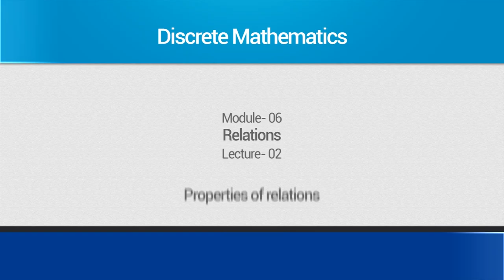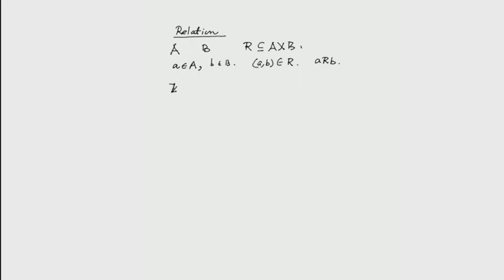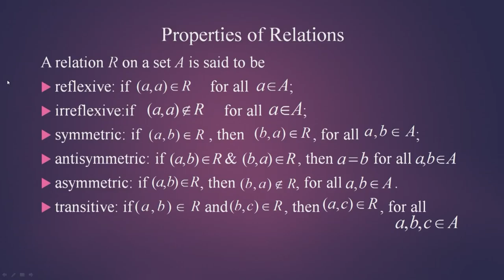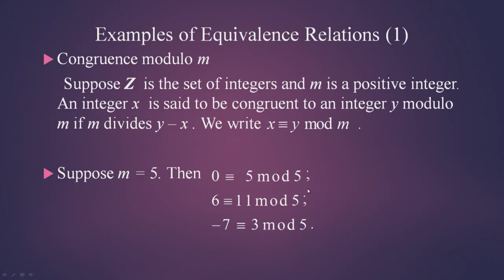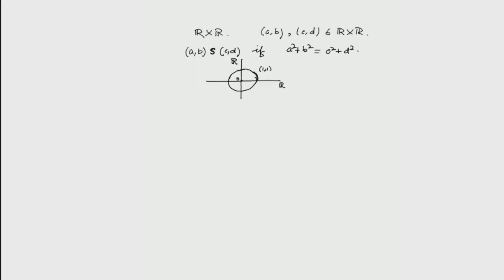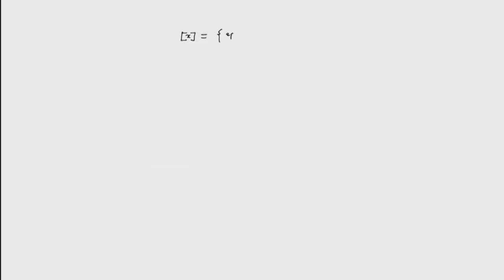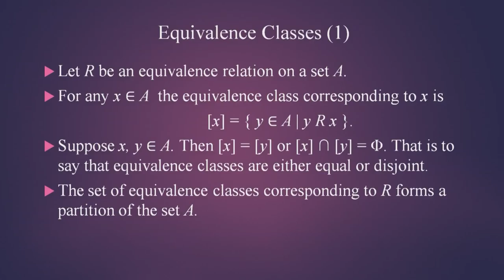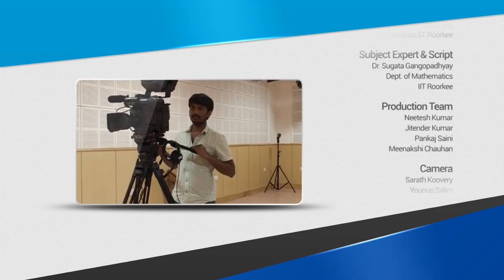Mod-06 Lec-02 Properties of relations